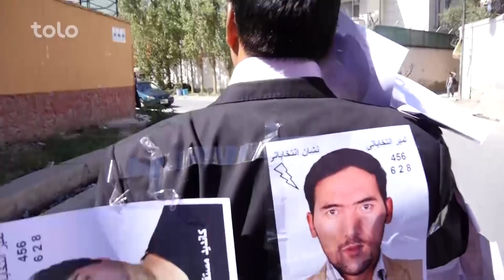شبکه خنده - فصل ۴ - قسمت ۴۱ / Shabake Khanda - Season 4 - Episode 41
در این قسمت طنزکمیدی : ساختن کلیپ های تبلیغاتی کاندیدان سقیلدانی بخاطر کمپاین های شان ، دوزدی کارمندان شرکت هوای در دهلیز طیاره ها ، کمپاینگرسیار ، طریقه رشوه گرفتن در گمرک ، پودری هوشیار ، انسان های پنجصد سال قبل و نظریه شان در مورد آینده ، تولسی ، روند پیکارهای کاندیدان سقیلدانی در انختابات 97 ، اهمیت ندادن اشخاص در جلسات ، طرز نهگداری موتر ها در پارکنگ ، واخبار و در اخر هم آهنگ کمیدی تیم شبکه خنده .

You will see the following comedy items in this episode of Shabak e Khanda: The candidates make video clips for their campaigns_ Flight attendants who rob passengers in aisle_ A mobile campaigner_ The way of taking a bribe in the customs_ A smart drug user_ The people of 5 hundred years ago and their forecast_ Tulsi_ The candidates compete the election_ Ignoring people in meetings_ How people’s vehicles are kept in parking lots_ Wakhbar, and like always, Shaparas brings an end to 41st episode of Shabak e Khanda.